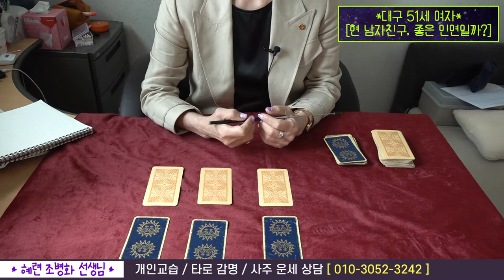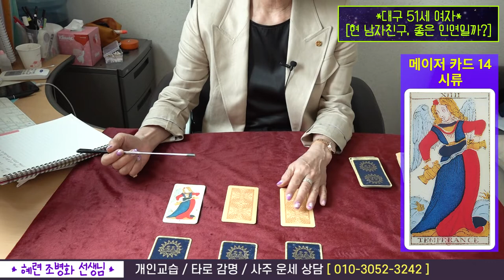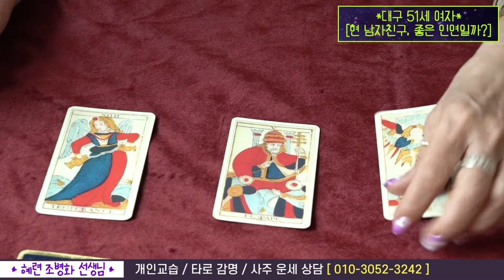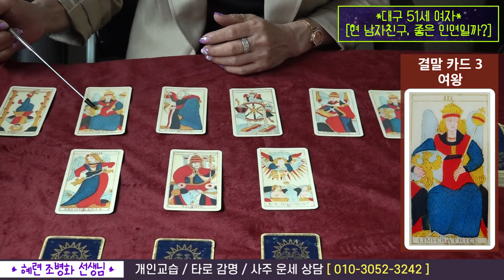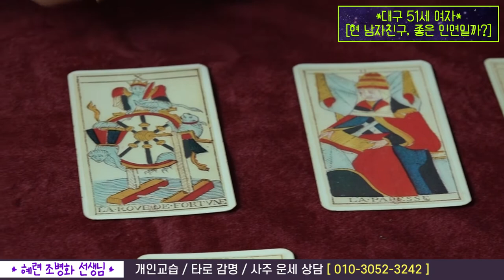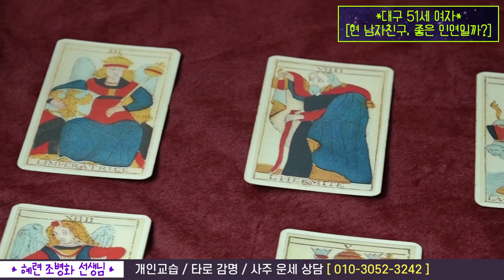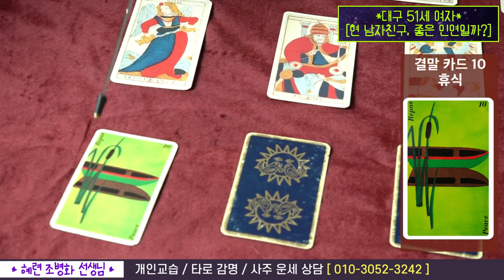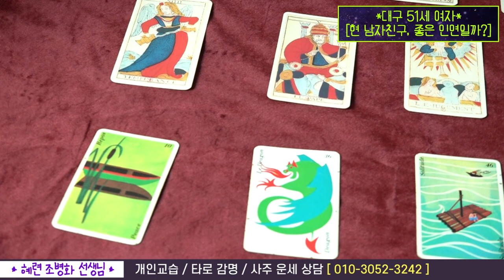[타로 상담소] 지금 남자친구랑 좋은 인연일까요? - 혜륜 조병화 선생님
* 혜륜 조병화 선생님 개인 강습/타로 감명/사주 운세 문의 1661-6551